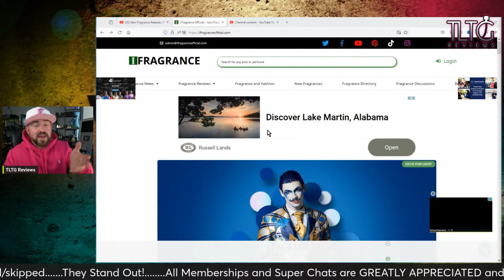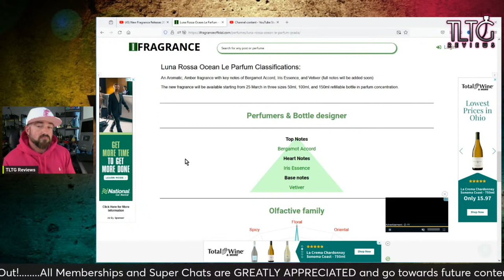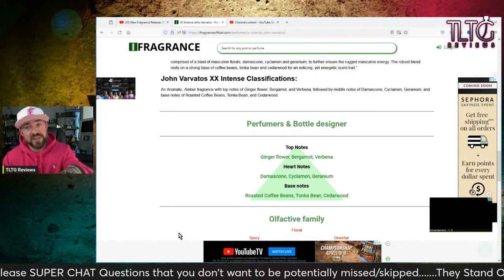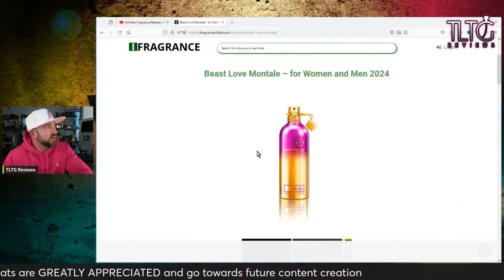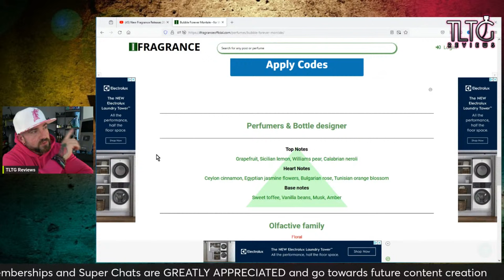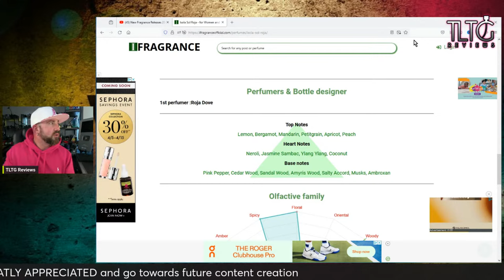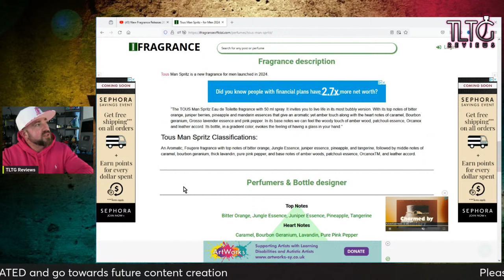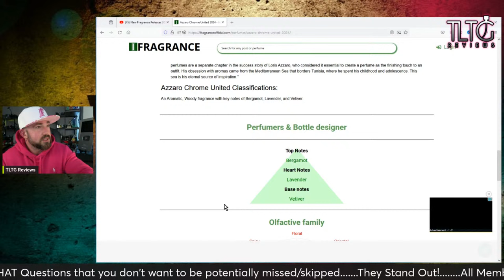New Fragrance Releases 2024: Isola Sol, Prada Ocean Le Parfum, Tous Spritz, John Varvatos XX Intense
Fragrances Mentioned:

Roja Parfums Isola Sol
John Varvatos XX Intense
Prada Luna Rossa Ocean Le Parfum
Tous Man Spritz